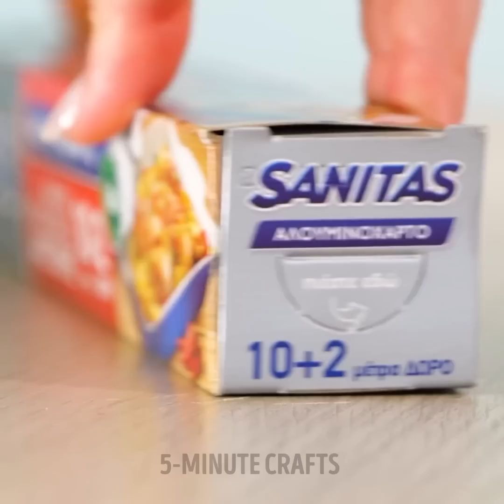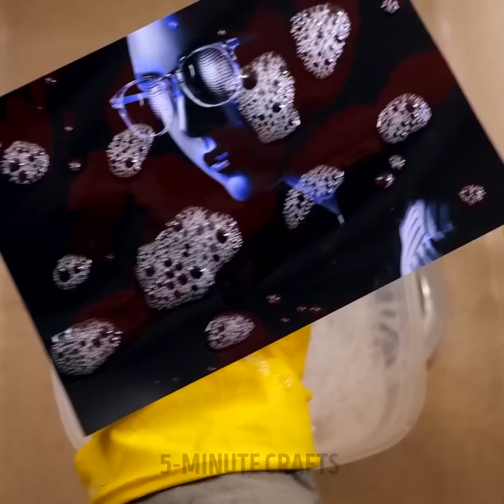Crazy Life Hacks That Can Be Extremely Useful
TIMESTAMPS:
00:05 How to inflate a ball
02:17 Lazy hacks for daily life
04:31 Space-saving hacks
07:40 Moving hacks
11:12 Easy way to cut a strawberry